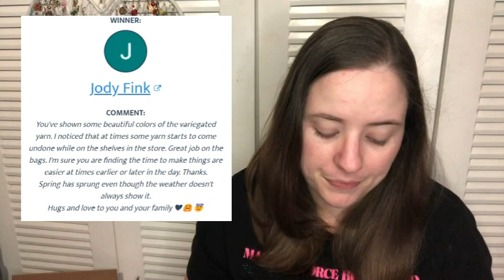The Winners!!!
Happy Mail
Ella Roberts